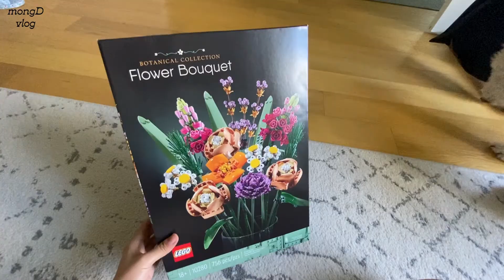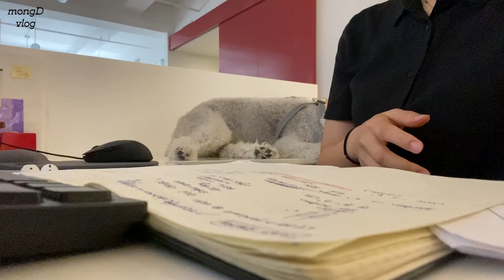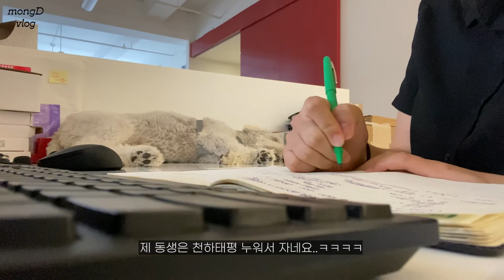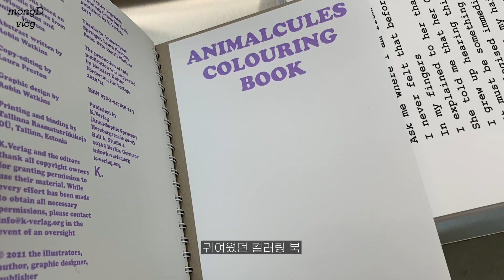디몽씨 생일날 모델 데뷔한 썰_NY vlog🗽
Juju B. Goode - Day 8. Bloom